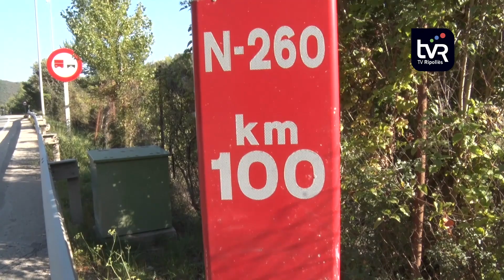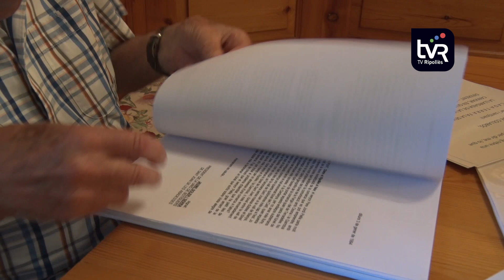25 anys dels túnels de Collabós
Avui, 15 d’octubre, es compleixen 25 anys de l’obertura dels túnels de Collabós, una infraestructura que ha estat cabdal pel desenvolupament recent del Ripollès i la seva obertura a les comarques de Girona i a la costa. Per tant, una efemèride que es considera molt important, i que no va ser fàcil d’aconseguir. Des del 1984 es va intentar projectar, i 10 anys després va ser una realitat.